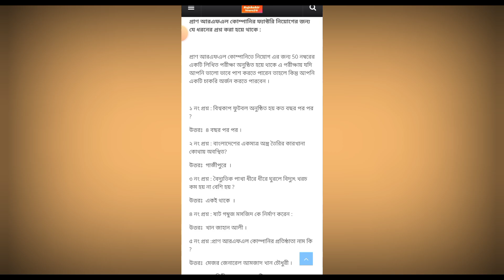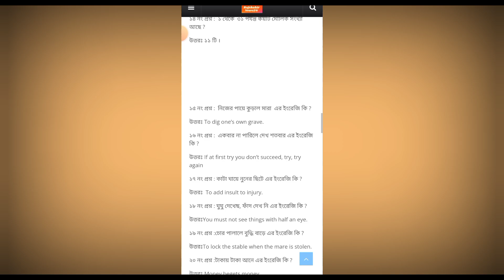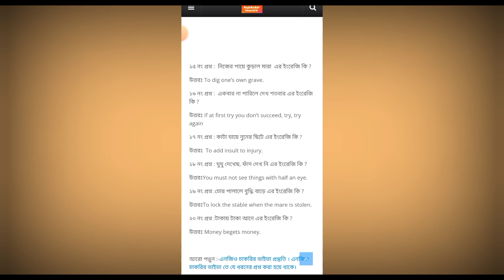প্রাণ কোম্পানির পরীক্ষার প্রশ্ন । Pran company EXAM questions 📝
Tittle
প্রাণ কোম্পানির পরীক্ষার প্রশ্ন সমাধান।Pran company Job questions solutions.

RFL Job interview & Job Experience

Description

ইন্টারভিউ'র  ৮টি সাধারন প্রশ্ন যা জানা থাকলে আপনার জব নিশ্চিত |  8 Common Interview Questions

pran job Circular 2023

pran job interview
pran job 24

pran job

pran rfl jobs b circular 2023
pran sr job

pran rfp job
pran company marketing job

Sabbir academy, প্রাণ কোম্পানির পরীক্ষার প্রশ্ন সমাধান।Pran company Job questions solutions., Pran company Job questions, pran company job circular, pran company job questions solutions, প্রাণ কোম্পানির চাকরির পরীক্ষার প্রশ্ন সমাধান, প্রাণ কোম্পানির চাকরির পরীক্ষার প্রশ্ন, প্রাণ কোম্পানির পরীক্ষার প্রশ্ন, প্রাণ কোম্পানি

pran job interview
pran job 24

pran job

pran sr job

ইন্টারভিউ প্রশ্ন এবং উত্তর, জব ইন্টারভিউ প্রশ্ন, কমন ইন্টারভিউ প্রশ্ন, ভাইভা প্রশ্ন ও উত্তর, ভাইভা পরীক্ষার প্রশ্ন ও উত্তর, মৌখিক পরীক্ষার প্রশ্ন ও উত্তর, চাকরির ইন্টারভিউর প্রশ্ন উত্তর, ইলেকট্রিক্যাল জব প্রশ্ন, ইলেকট্রিক্যাল সাধারন জ্ঞান, ইলেকট্রিক্যাল ইঞ্জিনিয়ারিং প্রশ্ন, ইলেকট্রিক্যাল ইন্টারভিউ প্রশ্ন, ইলেক্ট্রিক্যাল ভাইভা প্রশ্ন, common interview questions and answers for freshers, sample interview question and answer, job interview questions, Learning Engineering Bangla

job circular 2023 company job circular 2023 pran rfl group job circular 2023 new job circular 2023 pran-rfl group job circular 2023 pran rfl job circular 2023 bd job circular 2023

প্রাণ কোম্পানির পরীক্ষার প্রশ্ন ।Pran company Job questions 💥 job circular 2023

pran job interview
pran job 24

pran job

pran sr job

pran job interview
pran job 24

pran job

pran sr job

 Pran company EXAM questions pran rfl circular 2023 pran rfl all job circular job circular 2023 in pran-rfl group pran group job circular 2023

We Upload Regular Tech Videos In This Channel In Bengali